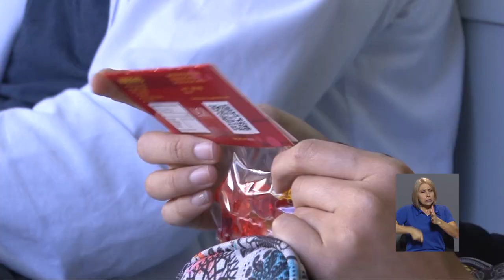Estudiantes de química de la UCR crean gomitas que mejoran el rendimiento académico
Un ingenioso y muy rico invento surgió del talento de tres estudiantes y podría ayudarle a mejorar su rendimiento académico este inicio de clases.
Además, este innovador producto le permitirá aguantar más horas despierto para hacer sus trabajos universitarios.